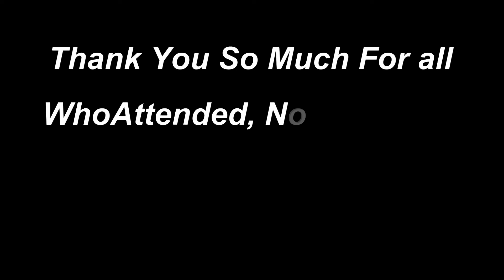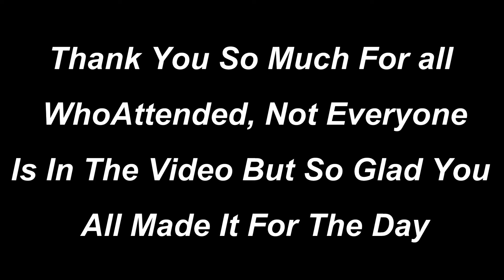Photographer and Model Meet Up Des Moines Iowa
My name is Kelly Sedivec-Ealy and I am a Portrait Photographer specializing in Beauty and Fashion along with High School Senior Portraits , traveling to all states throughout the year and accepting bookings from all states.

I have been published numerous times and have had several awards and spotlights on my work. I continue to strive to learn and implement something new each and everyday.

“Embellish” is the title of my current Beauty and Art book containing several of the best images from my career. The meaning is to Embellish to transform into beauty of which I love and try to do with every single aspect of my work.

There is beauty in everything and it surrounds us everyday and everywhere you only need to use your eyes and choose to see and or create spectacular from the ordinary.
My favorite quote in life says everything and means everything

Life is short, Break the rules, Forgive quickly, Kiss slowly, Love truly,
Laugh uncontrollably, And never regret anything that made you smile.